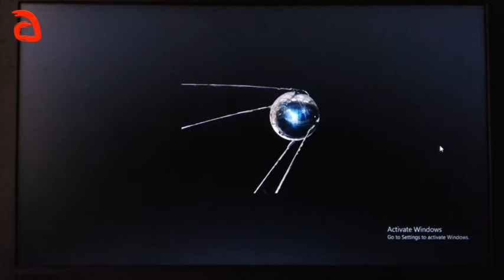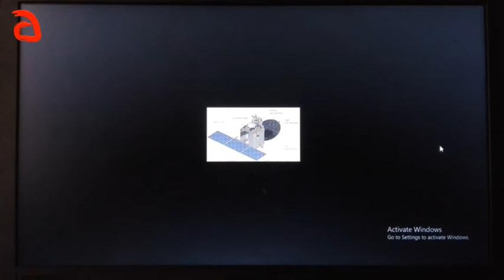মহাকাশত মানুহ।। Spacecraft : A brief description -- Pran Krishna Borah.